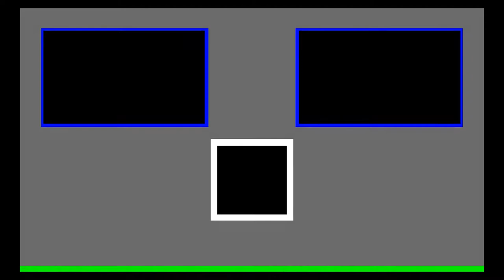Kim Wu (DBI) vs Shin Hisako (TGZ Svm) Which is better Kim or Sako in this MU